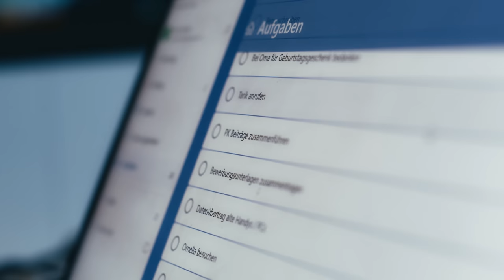My Swisstainable Journey: Ivano Künzli. | Switzerland Tourism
Ivano could walk forever. He has already crossed the Alps twice on foot. And precisely because nature gives him so much, Ivano tries to live as sustainably as possible. Again and again, he reaches his limits, as we all do.